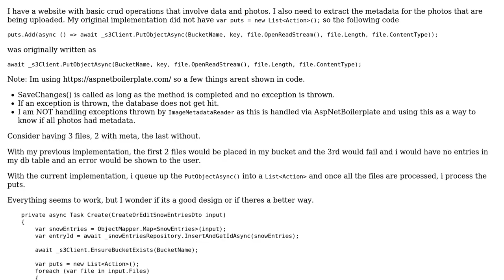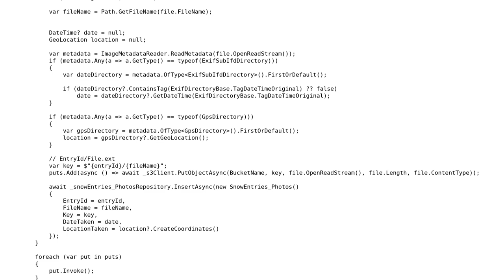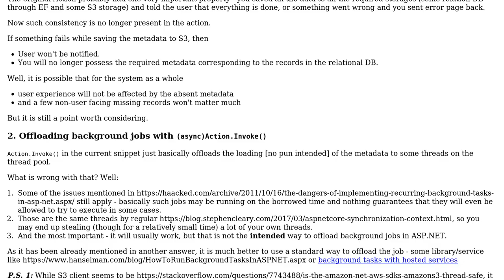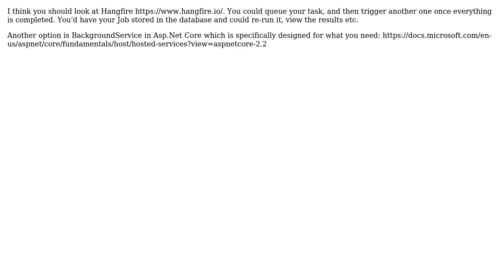Software Engineering: Queueing async code to execute later (2 Solutions!!)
Software Engineering: Queueing async code to execute later

With thanks & praise to God, and with thanks to the many people who have made this project possible! | Content (except music & images) licensed under CC BY-SA | Music | Images & others | With thanks to user lizzy91 user Eugene Podskal user bobek and the Stack Exchange Network Trademarks are property of their respective owners. You are responsible for your own actions.